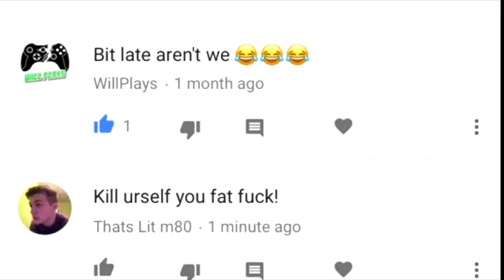The Apology Video...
I'm Back Maybe! Who really knows?
The 2016 melody - Performed by CyberPolarBear & Courtney